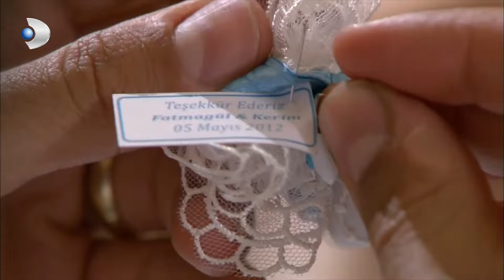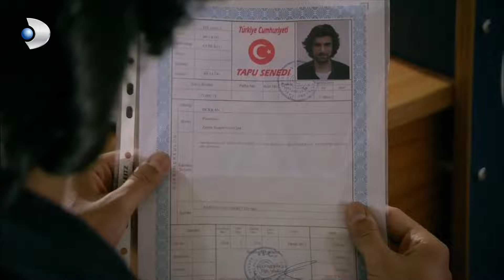Fatmagul - Fatmagül's Wedding Shopping! - Section 73